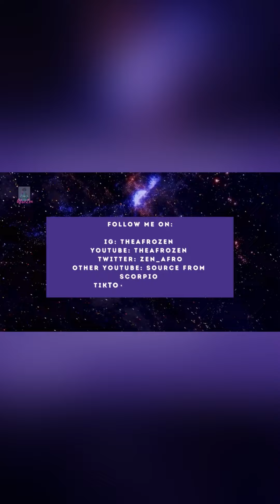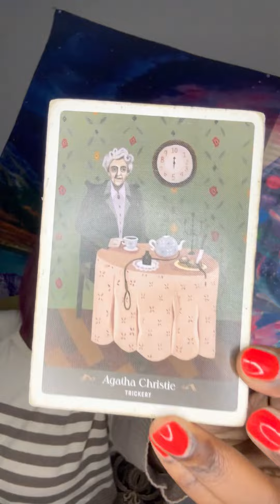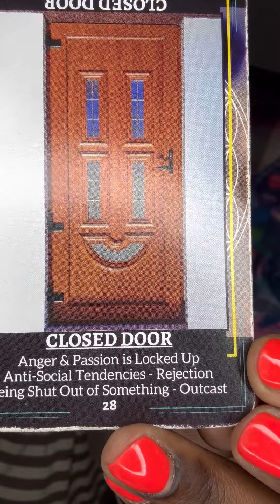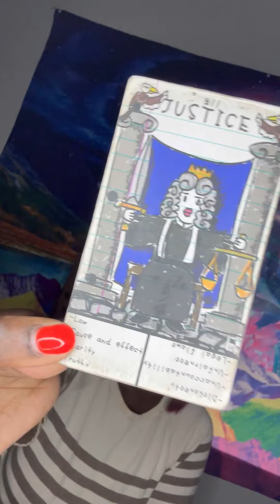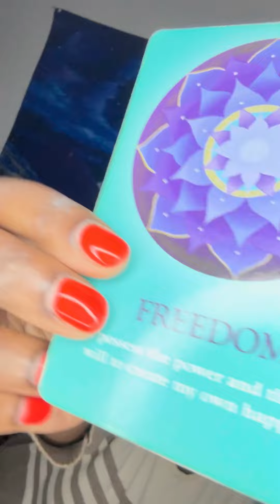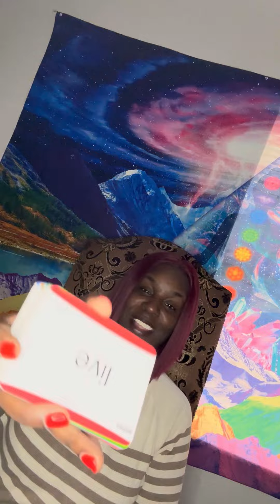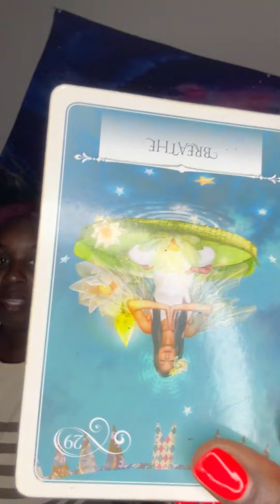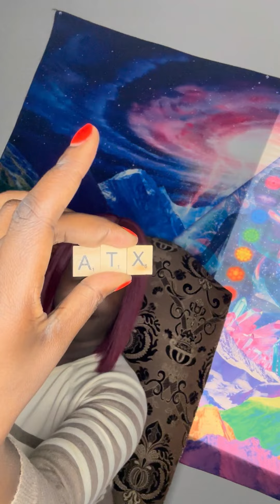🎭FAMILY AFFLICTION OF PAIN🎭divinejustice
🦂 🧘🏾‍♂️ TheAfrozen 🧘🏾‍♂️🦂